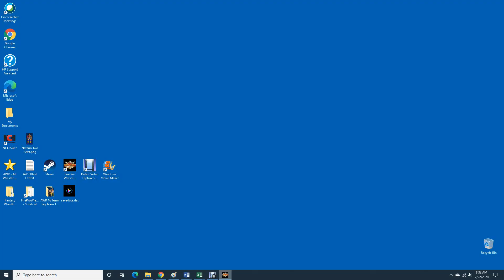AWR Match #1937 : Noah Andre vs Hiroshi Bloodragon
AWR ACTION
3 Star Match
7/22/2020
Detroit, MI